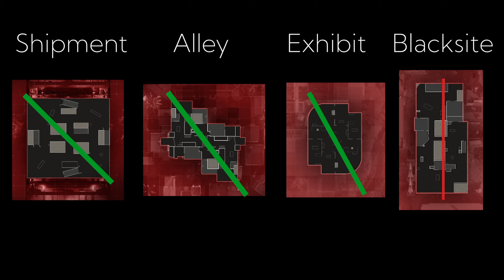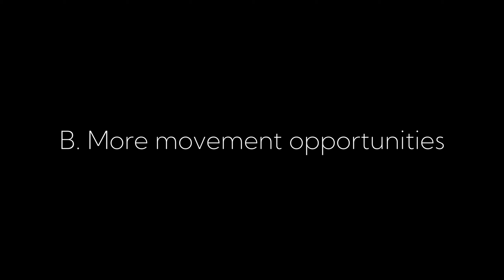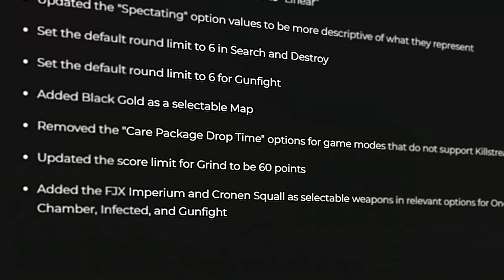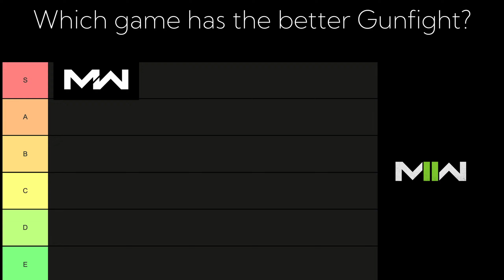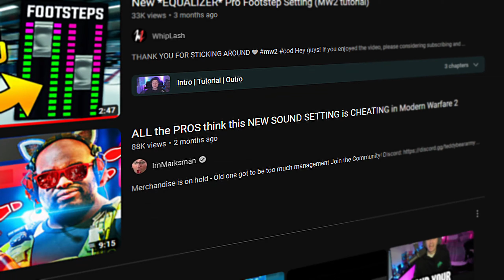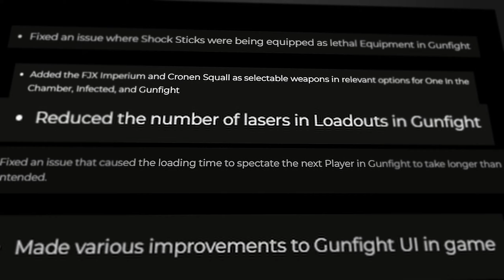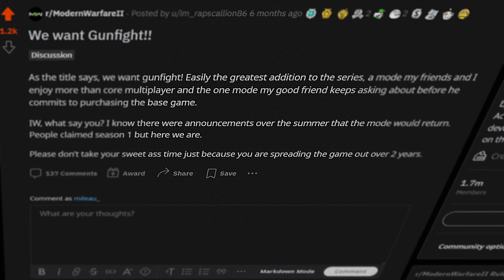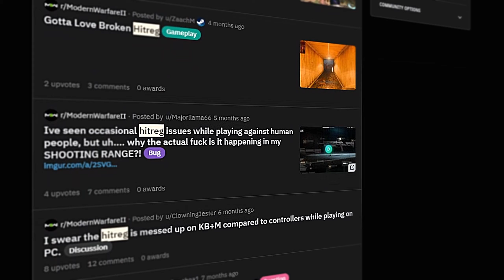Why MW2019 Gunfight is so much better... (Complete Review)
In this video I want to review and discuss Gunfight in both Modern Warfare and Modern Warfare 2.

Timestamps:
0:00 - 1:42 Introduction
1:42 - 5:12 Map Design
5:12 - 7:25 The Loadouts
7:25 - 11:06 Movement & Pacing
11:06 - 13:17 The Future of MWII Gunfight
13:17 - 14:06 Conclusion & Outro

Call of Duty: Modern Warfare is a 2019 first-person shooter game developed by Infinity Ward and published by Activision. Serving as the sixteenth overall installment in the Call of Duty series, as well as a reboot of the Modern Warfare sub-series,[1][2][3] it was released on October 25, 2019, for PlayStation 4, Windows, and Xbox One.

The game takes place in a realistic and modern setting. The campaign follows a CIA officer and British SAS forces as they team up with rebels from the fictional country of Urzikstan, combating together against Russian forces who have invaded the country and the terrorist group Al-Qatala. The game's Special Ops mode features cooperative play missions that follow on from the campaign. The multiplayer mode supports cross-platform multiplayer and cross-platform progression for the first time in the series. It has been reworked for gameplay to be more tactical and introduces new features, such as a Realism mode that removes the HUD as well as a form of the Ground War mode that now supports 64 players. A post-launch update introduces a free-to-play battle royale mode, Warzone, which was also marketed as a standalone title. Multiplayer also supports shared screen multiplayer. This mode includes bots, custom maps, custom game-modes and other creative game-interfering actions.

Infinity Ward began working on the game soon after the release of their 2016 title Call of Duty: Infinite Warfare. They introduced an entirely new engine for the game, which allows for new performance enhancements such as more detailed environments and ray-tracing capabilities. For the campaign, they took influence from real-life conflicts, such as the Syrian Civil War and terrorist incidents that have occurred in London. For the multiplayer, they scrapped the franchise's traditional season pass and removed loot boxes, enabling them to distribute free post-launch content to the playerbase in the form of "Seasons".[4]

Modern Warfare received praise for its gameplay, campaign, multiplayer, and graphics; criticism focused on the handling of the campaign's subject matter, including the depiction of the Russian military, as well as balancing issues in the multiplayer. A sequel, titled Modern Warfare II, was announced by Activision and will be released in 2022.

Call of Duty: Modern Warfare II is a 2022 first-person shooter game developed by Infinity Ward and published by Activision. It is a sequel to the 2019 reboot, and serves as the nineteenth installment in the overall Call of Duty series.[2] It was released on October 28, 2022, for PlayStation 4 and PlayStation 5, Windows, and Xbox One and Xbox Series X/S.[3]

Like its predecessor, the game takes place in a realistic and modern setting. The campaign follows multinational unit Task Force 141 and Mexican Special Forces unit Los Vaqueros as they attempt to track down Iranian Quds Force major and terrorist Hassan Zyani, who is in possession of American-made ballistic missiles. The game's main playable characters are Johnny "Soap" MacTavish and Kyle "Gaz" Garrick of Task Force 141. Running on a new version of the IW engine, multiplayer mode supports cross-platform multiplayer and features a free-to-play battle royale mode, Warzone 2.0, a follow-up to the original Warzone.

Modern Warfare II received generally favorable reviews from critics. It was a commercial success and broke several records for the series, including becoming the fastest Call of Duty game to generate US$1 billion in revenue.

movement, aim, modern warfare, satisfying, loadouts, SBMM, mw2 gunfight